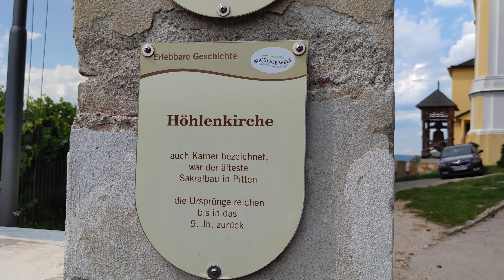Weitblick Aussicht Pfarrkirche Pitten. Burgberg Pitten. Xiaomi Mi Note 10. DJI Osmo Mobile 3 Gimbal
Rosengarten Pitten Rosarium in Niederösterreich Xiaomi Mi Note 10 versus Xiaomi Redmi Note 8 Pro und DJI Osmo Mobile 3 Gimbal Test

DJI Osmo Mobile 3 Combo. The worlds Best Gimbal

Penta: 108 MP (7P lens), f/1.7, 25mm (wide), 1/1.33", 0.8µm, PDAF, Laser AF, OIS

versus

Die römisch-katholische Pfarrkirche Pitten steht auf einer Geländestufe auf halber Höhe des Burgberges von Pitten in der Marktgemeinde Pitten in Niederösterreich. Die Pfarrkirche hl. Georg, dem Stift Reichersberg inkorporiert, gehört seit 1. September 2016 zum Dekanat Lanzenkirchen im Vikariat Unter dem Wienerwald in der Erzdiözese Wien. Davor war sie Teil des Dekanats Neunkirchen. Die Bergkirche mit der Felsenkapelle und die mittelalterliche Wehrmauer mit Zinnen als bauliche Verbindung zur Burg Pitten stehen unter Denkmalschutz.